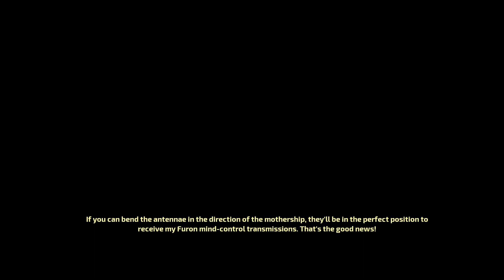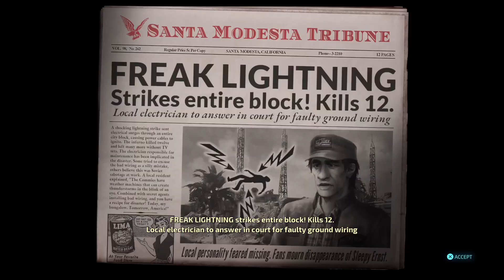Televisions of Doom | Destroy All Humans! (2020)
Destroy All Humans! (2020) - Mission: Televisions of Doom. Rated: T (Teen).

You can check out the written guide I did for Destroy All Humans (2020) at the following link:

The official YouTube channel of video game guide/walkthrough writer Warhawk. You can check out my written work on GameFAQs and Neoseeker. Outright Games Ambassador; as I'm currently an independent streamer/content creator.  I want to bring any video game videos to you, ranging from full-fledged video walkthroughs, showcase gameplay, and occasional how-to-earn certain trophies. All games featured are rated from E (Everyone) to M (Mature).